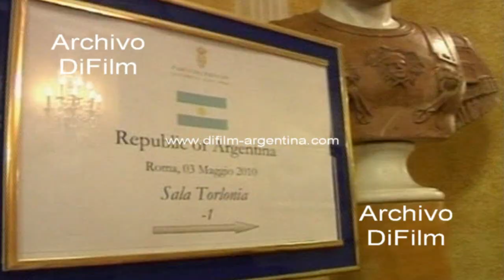Amado Boudou canje de la deuda argentina tenedores italianos 2010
Italia: Conferencia del ministro de Economía, Amado Boudou junto al secretario de Finanzas, Hernan Lorenzino en la ciudad de Roma. Declaraciones a la prensa de Amado Boudou donde se refiere al canje de la deuda e invita a los tenedores italianos de la deuda argentina que participen del canje.
Fecha: 3/5/2010
Duración: 1 minuto 44 segundos
DV-21520